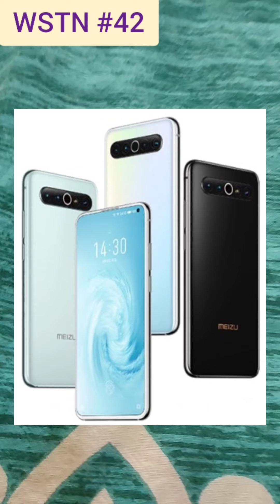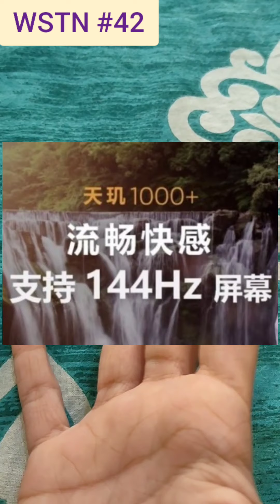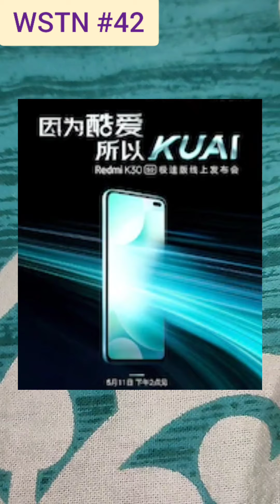Mi 10 🇮🇳 Launch , Mi TV Box 4x and TWS 2 🇮🇳 Launch and many more | In Hindi